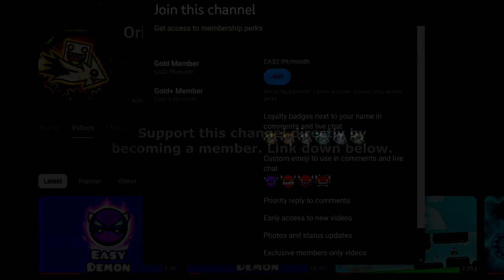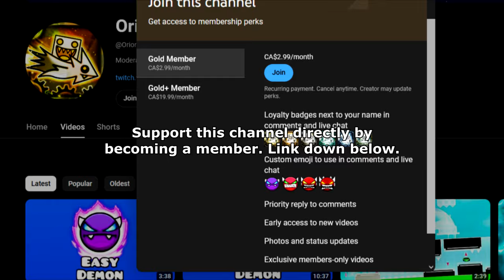"NEO Sound" 100% (Demon) by Seapeng [3 Coins] Geometry Dash 2.2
Not Serponge, it's Seapeng. I died 6 times going for the last coin so hopefully I can forget that
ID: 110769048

Recording Software:
1) Dxtory
2) OBS Studio